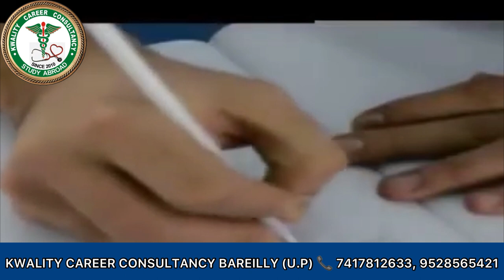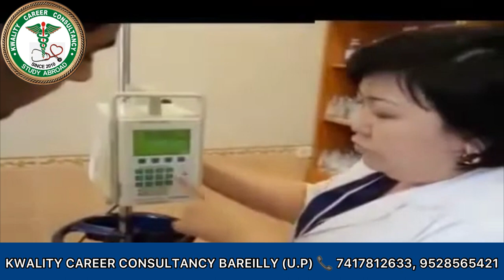Students Review | Semey State Medical University Kazakhstan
KWALITY CAREER CONSULTANCY
KWALITY HOUSE, BALAJI ENCLAVE,NEAR LALLA MARKET, BAREILLY (UP)

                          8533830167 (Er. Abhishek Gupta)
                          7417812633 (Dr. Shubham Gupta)